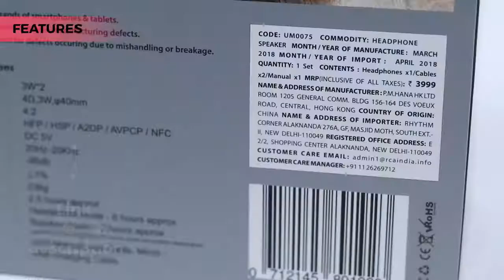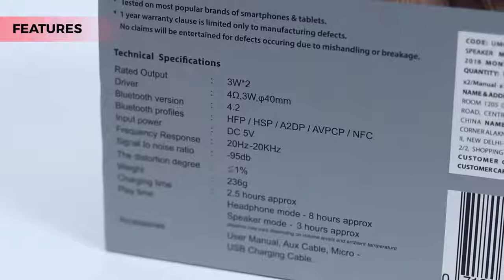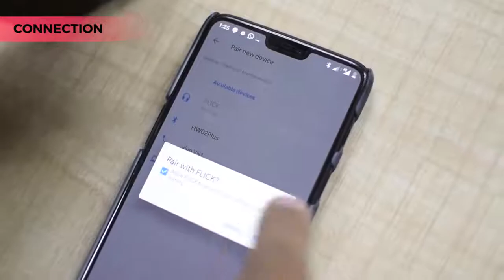HEADPHONES AND SPEAKERS IN ONE | FLICK | TRAKIN TECH REVIEW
Welcome to a new Hybrid Music Experience in Personal Audio.
FLICK is a Hybrid headphone with loudspeakers mounted on the outside for instant sharing. It offers a unique experience in the Personal + Shared audio space. FLICK comes packed with features that take care of all your entertainment needs. It's a great travel accessory so you can take both headphones and speakers with you.

How does FLICK work?

FLICK features a built-in 180-degree swivel mechanism to switch back & forth from headphones to speaker modes. A hidden bass port in the cups enhances the external audio experience when in speaker mode. The integrated swivel design allows you to switch seamlessly between playing music directly into your ears or blasting it out loud for the rest of the world. FLICK offers a convertible headphone design that looks to transform normal headsets into stereo speakers, which we call "dual mode" headphones.

What else can FLICK do?

FLICK also offers MP3 playability via Micro SD Card so you can access your huge library of music at any time. It also offers FM Radio which will automatically Scan & Store channels no matter which city you are in globally. It's easy to pair FLICK with any standard Bluetooth device using NFC or Bluetooth protocols. Once paired with your device, the control panel will simultaneously manage your Music & Calls without having to touch your device. FLICK has an inbuilt 6W output amplifier powered by a rechargeable 450mAh Lithium-ion battery. Enjoy up to 3 hours speaker playtime & 8 hours headphone playtime.

Aesthetics

With its contemporary form factor, FLICK is minimalistic in its look yet packs all the features that you will need. It's high on comfort & light in weight. Be it brushed aluminum panels, the quality of the LED indicators or the tactile feel of the controls, FLICK offers easy accessibility when you need to reach out. The SD card slot, Charging port & Mic are discreetly tucked away yet functional when you need them to be. The highest quality of foam has been used in the ear cups & headband for hours of comfort. The headband is adjustable to various sizes & It is completely collapsible, making it a great way to take both headphones and speakers with you when you travel.